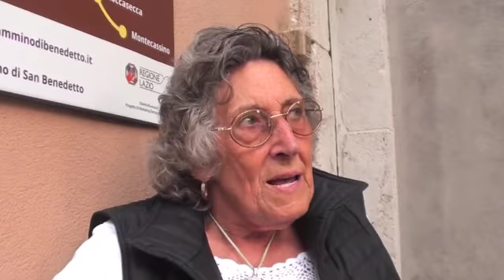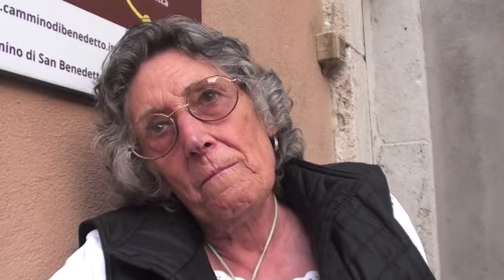pellegrini toscani sul cammino di San Benedetto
Due bellissime testimonianze di 2 straordinari pellegrini toscani sul Cammino di s. Benedetto. la dimostrazione che camminare fa bene, al corpo e all'anima; e che è uno... sport per tutti! bravissimi